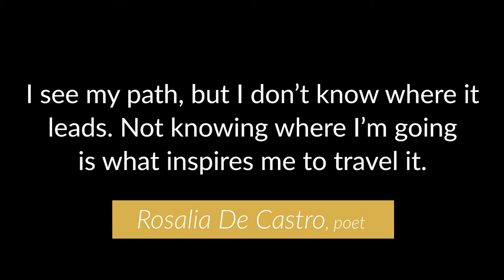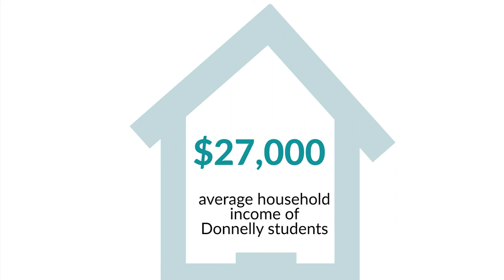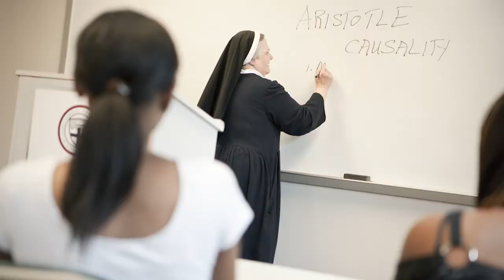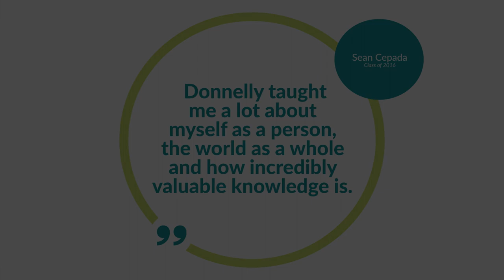Donnelly College: Transforming Students Since 1949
Donnelly College was established in 1949 to offer affordable Catholic higher education to urban immigrants and the working class, with special focus on "those who might not otherwise be served."

Today, Donnelly continues that proud tradition of increasing access to those most under-represented in higher education within a culture that promotes student success. Donnelly is nationally recognized by the US Department of Education as:

-The region's only federally serving Minority Serving Institution and Hispanic Serving Institution
-One of the top 100 most affordable colleges in the US

Through a strong liberal arts curriculum integrated with career-oriented majors, Donnelly College offers:
-Bachelor's degrees
-Associate degrees
-Satellite campus at Lansing Correctional Facility